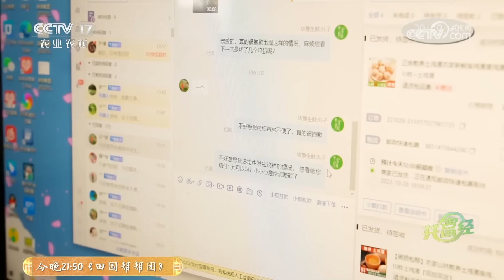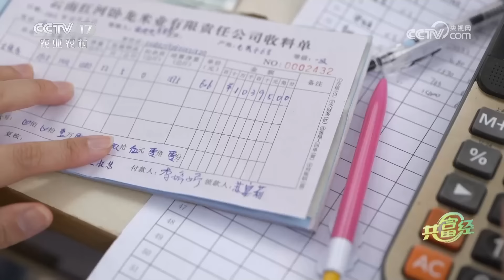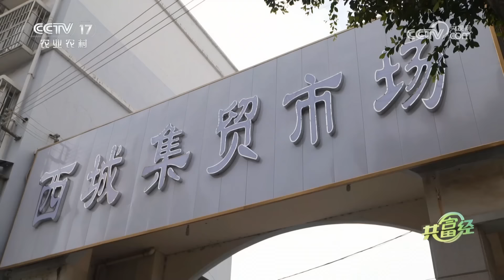含钙量非常高，高空坠落摔不坏！靠着独特的饲养方式，这里的村民让母鸡下出了能卖高价的“金”蛋！|「共富经」20240313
本期节目主要内容：
如今越来越多的人扎根家乡，他们用新招妙法让土特产焕发新活力。河南省南召县三兄弟让家乡的小鸡蛋变身土特产，鸡窝变成了聚宝盆；云南省开远市父女俩从没人要的碎米粒儿当中掘金，还让家乡父老都端上了金饭碗，更多精彩尽在本期节目。